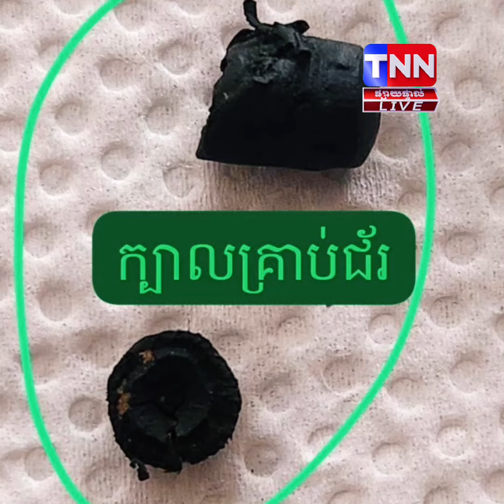🎥 បាញ់ជាច្រើនគ្រាប់ និងគប់គ្រាប់បែកដៃ នៅចំណុច កាស៊ីណូថ្មពេជ្រ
🎥 បាញ់ជាច្រើនគ្រាប់ និងគប់គ្រាប់បែកដៃ នៅចំណុច កាស៊ីណូថ្មពេជ្រ ក្រុមជនសង្ស័យ គេចខ្លួនបាត់…!